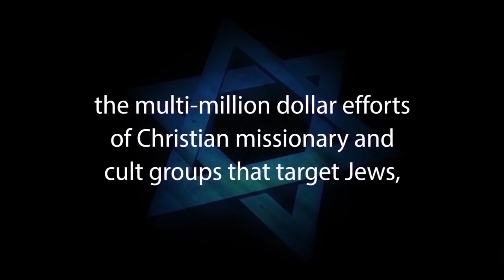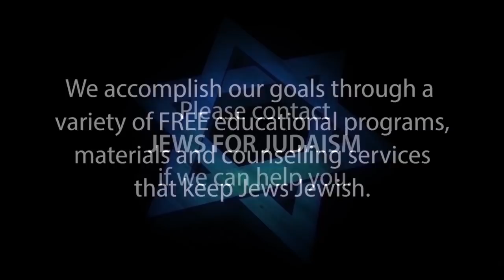A COMMON SENSE JEWISH RESPONSE TO MISSIONARIES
Rabbi Dovid Sapirman, Founding Director of Ani Maamin Foundation, presents A Common Sense Jewish Response to Missionaries. This is a simple and logical Jewish response to the efforts of evangelical Christian missionaries that are targeting Jews worldwide. When Jews understand the simple fundamentals or our Jewish faith, they are much less prone to entertain the advances of Hebrew-Christian missionaries.

1. Hebrew-Christian missionaries convert thousands of Jews worldwide every year
2. Destructive cults cause many Jews to abandon family, friends and careers
3. Eastern religions, Buddhism and Hinduism are spiritual choices for many Jews
4. Apathy and ignorance leave many Jews unaware, unaffiliated and assimilated
5. Intermarriage is exploding with a 75% rate in some North American cities
6. Anti-Israel BDS on campus inhibits Jewish students from standing up for Israel and Judaism